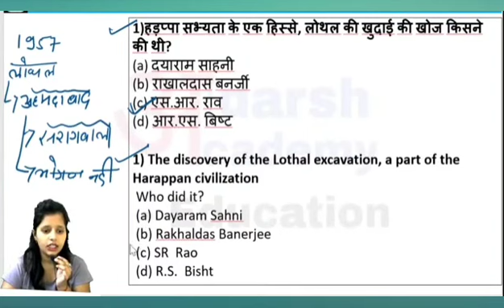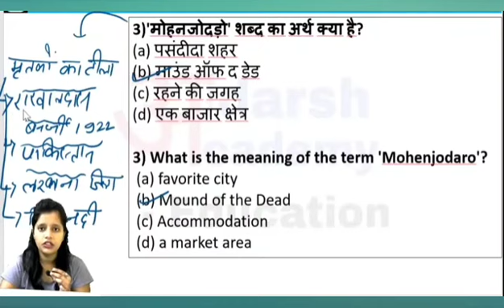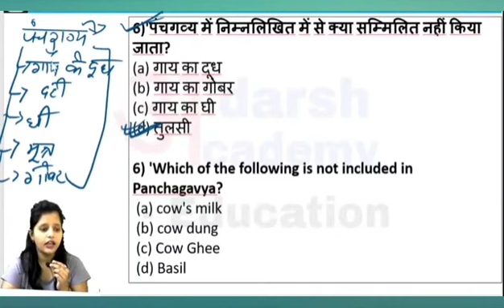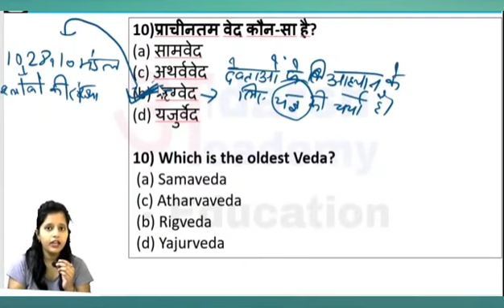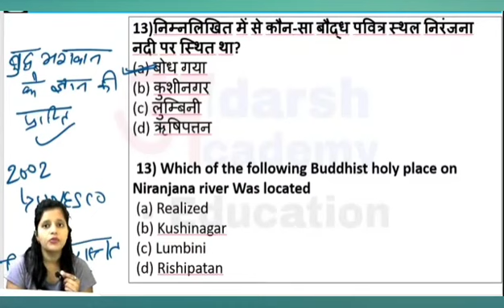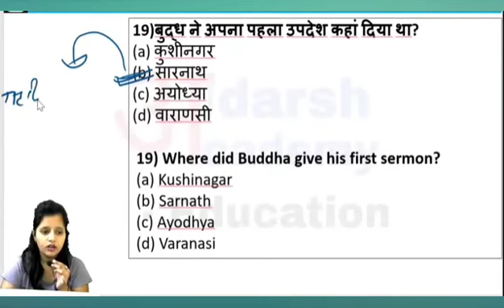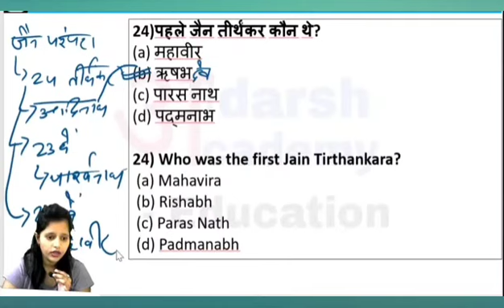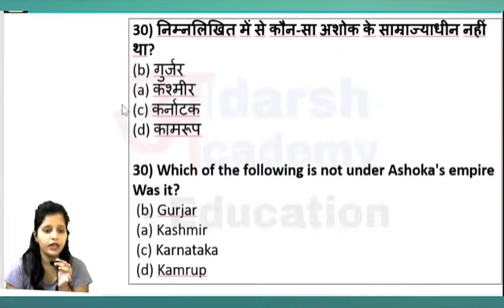Ro/Aro 2021/ro gk/ro aro Gk/UPPSC RO/ARO GK TEST/RO MOCK TEST SERIES 2021/Sarkari Exam Wala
"जय हिंद
वंदे मातरम"